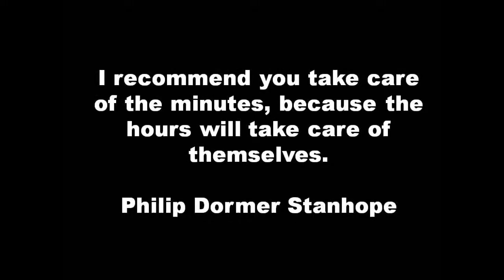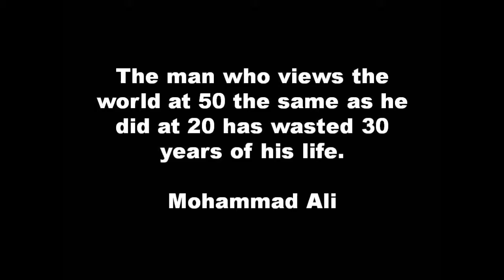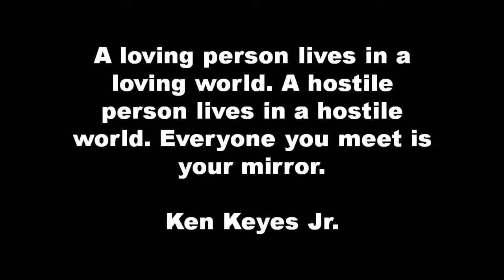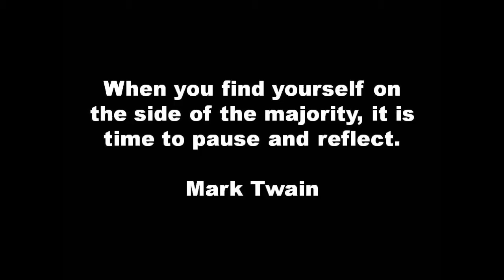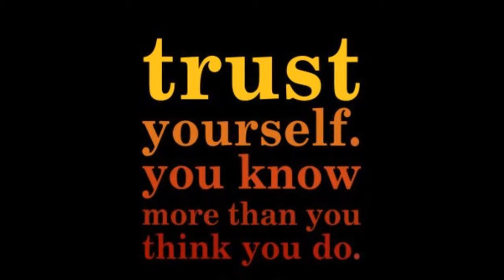Dream It and Do It.wmv